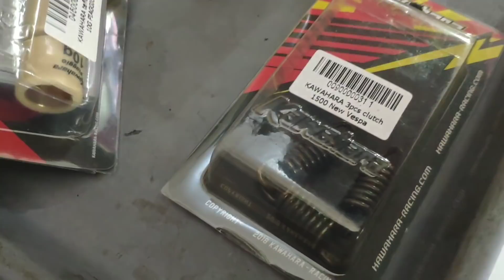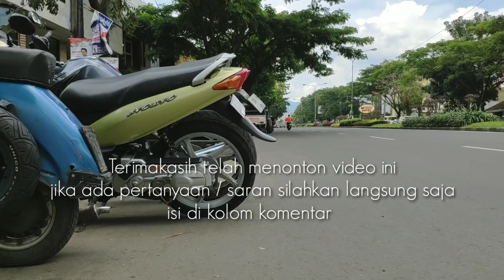Tips upgrade cvt vespa bikin tarikan enteng, ramah di kantong!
Upgrade bagian CVT vespa dengan mengganti roller, per kecil dan per besar untuk mendapatkan akselerasi yang lebih baik. Merk dan jenis roller atau per ada banyak, pemilihan disesuaikan dengan kantong anda. Yang pasti dengan menurunkan berat roller dan menaikan kekerasan per kupling dan per torsi akan memberikan efek yang lebih entang saat gas di tarik.
Kami senantiasa akan selalu memberikan informasi yang berguna untuk vespa anda oleh karena itu silahkan like, share, subscribe dan klik tanda lonceng agar anda selalu mendapat notifikasi update terbaru dari kami.
 Jika ada pertanyakan silahkan isi saja d kolom ntar ya.

12. Suara knalpot Leovince di vespa matic 3V mantap
Suara knalpot Leovince di vespa matic 3V mantap
26. Review Vespa Primavera Yatch 2018, limited edition.

Lacasa Vespa
- Home for your scooter -
We're gonna take a good care of your scooter 👌
Jl. Pelajar Pejuang 45 No 24A - Bandung
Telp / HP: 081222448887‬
Line: lacasavespa